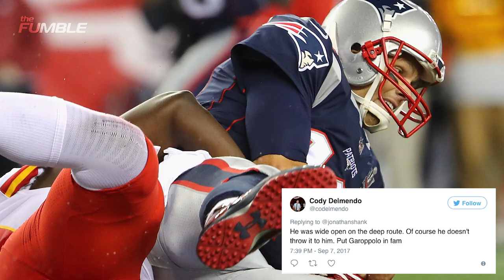Patriots Fans ROAST Tom Brady After Loss to Chiefs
Fumble fam! If you’re planning on betting this football season, make sure to get in on the action with our friends at MyBookie. You win, THEY PAY!!

Patriots fans have no patience for mediocrity, and are already on to the next after losing their season opener against the Kansas City Chiefs 42 to 27. They are already asking for Tom Brady to be benched in favor of Jimmy Garoppolo.